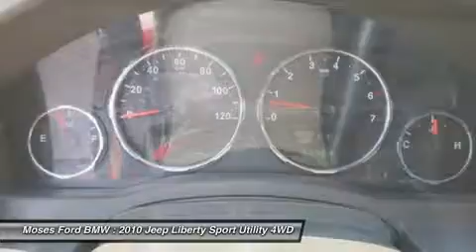2010 JEEP LIBERTY Saint Albans, WV W15003A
2010 JEEP LIBERTY Saint Albans, WV
Stock# W15003A